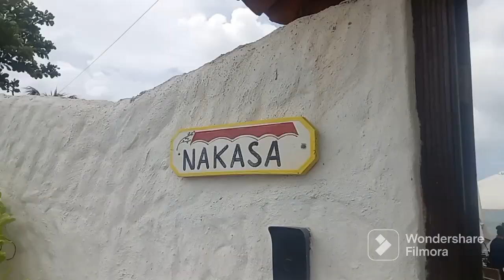NATAL RN BRAZIL TOUR. Lagoas Naturais da Praia de Tabatinga..